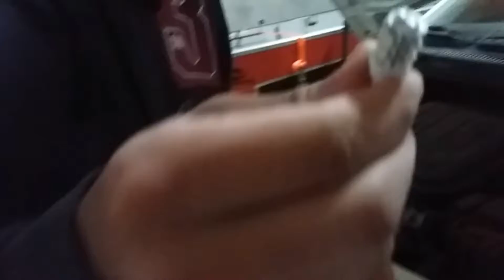GANHEI UM FAROLETE DE LED MAIS FORTES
🔴 *PARCEIROS DO CANAL NO YOUTUBE* 🔴

🔴 *PARCERIAS NO INSTAGRAM* 🔴